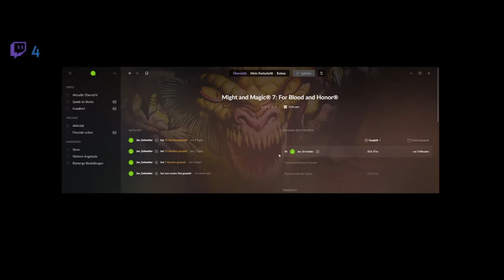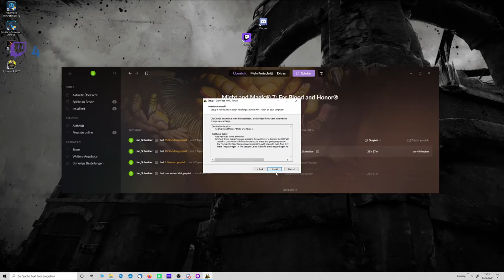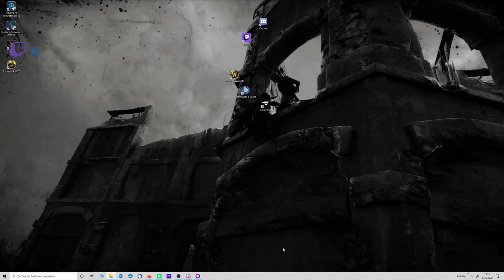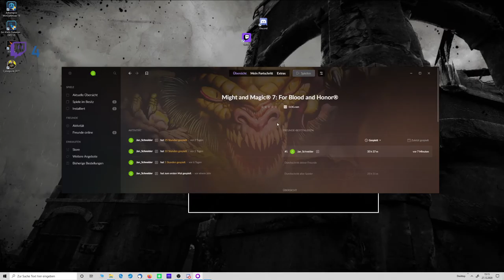Let´s Zock Might and Magic 7: For Blood and Honor _Das verbuggte Geisterhaus_ !Folge 38!